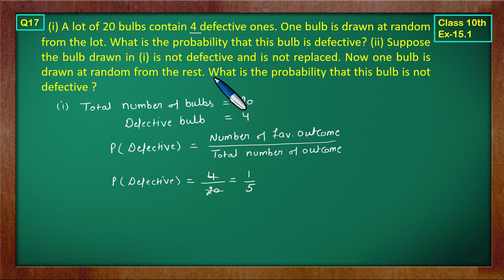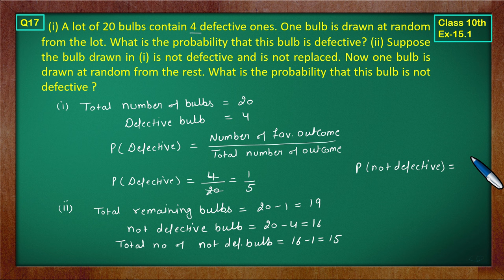Ex 15.1 Q17 Class10 | Probability | Exercise 15.1 | Class10 Math | Green Board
Class 10 Math Probability | Green Board | Ex 15.1 Q17
Ex 15.1 Q17 | Class 10 Math Probability | Q17 Ex 15.1 Class 10 Math | Chapter15 Class 10 By Green Board
Ex15.1 Q17 Class 10 (Probability) NCERT Math
Class10 Ex15.1 Q17 | Probability Chapter5 | NCERT Math
Class 10th Ex15.1 Q 17 | Chapter15 Probability | Math's CBSE NCERT | Green Board Classes
Class-10 Ex15.1 Q17 | Probability | NCERT Math |